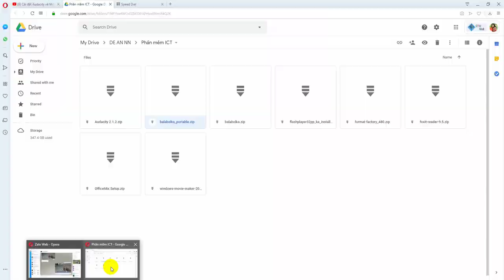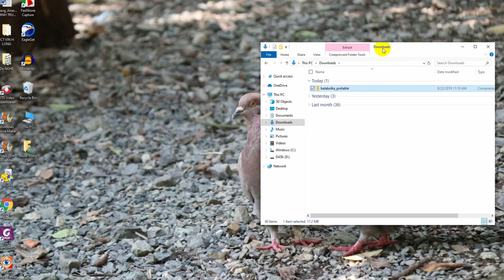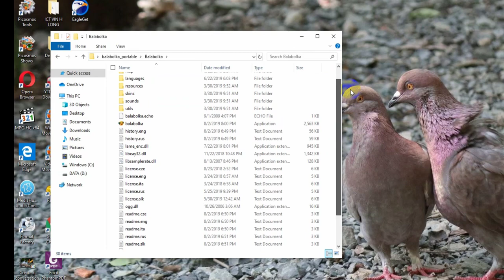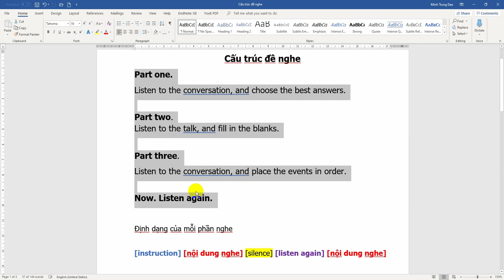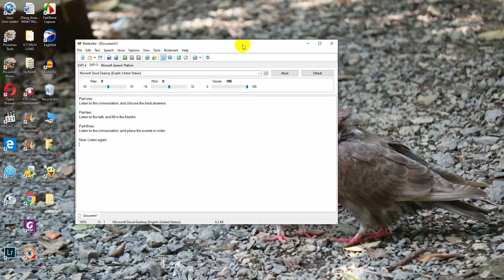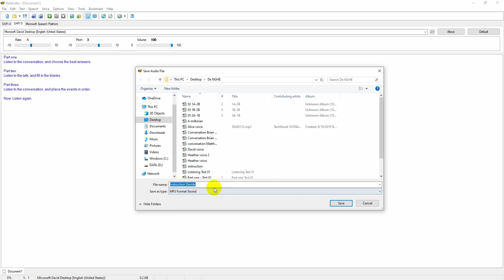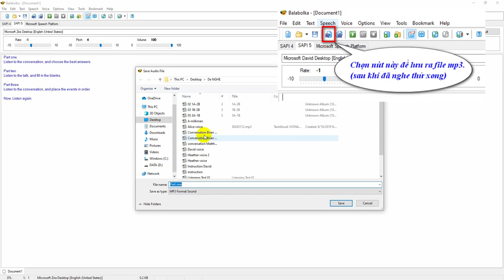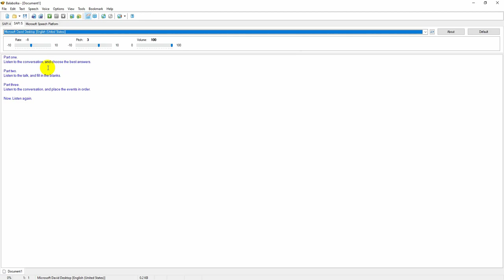Tạo lời hướng dẫn cho đề nghe (offline)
Phần mềm Balabolka có 02 bản: Balabolka Portable và Balabolka. Portable-Balabolka thì không cần cài đặt. Balabolka thì phải cài đặt (sau khi giải nén, tìm file có .exe để cài).
Phần mềm này được dùng để tạo lời hướng dẫn cho đề nghe.